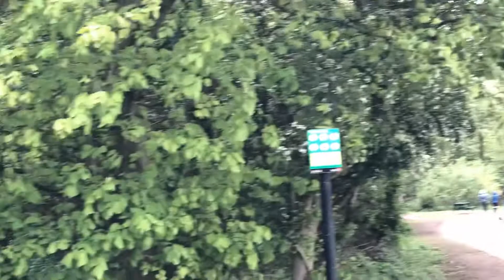วันหยุดเดินเล่นรอบแม่น้ำเลี้ยงเป็ด,ห่าน ดูวิวสวย#สะไภ้อังกฤษ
วันหยุดพาเด็กไปเลี้ยงเป็ด ห่านวิวสวยเดินรอบแม่น้ำ ดูชีวิตชาวอังกฤษค่ะ